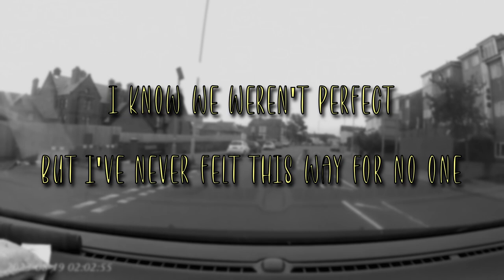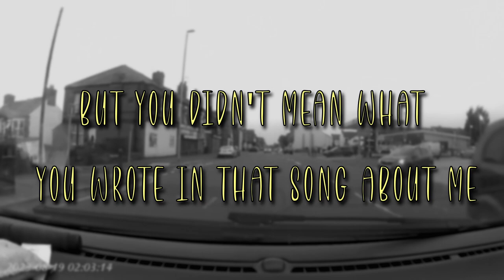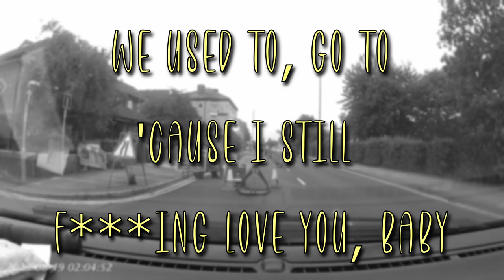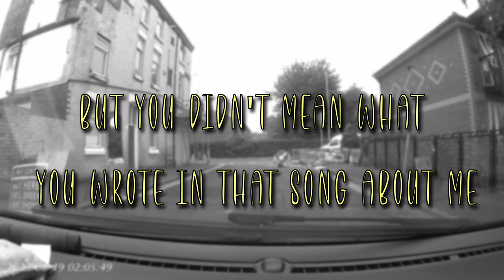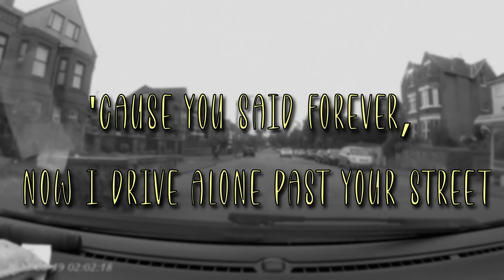Drivers licens (cover) - Peter Aaron (lyrics video)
Lyrics video to the up and coming single Drivers license